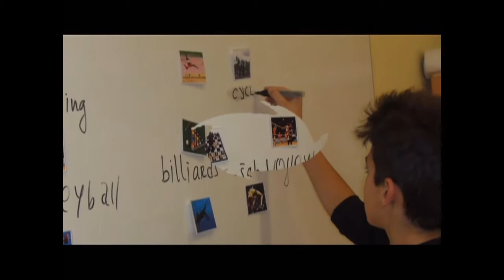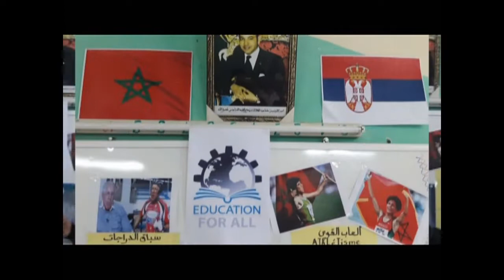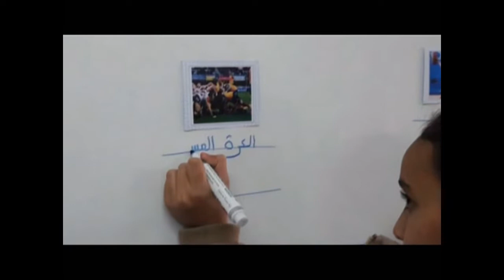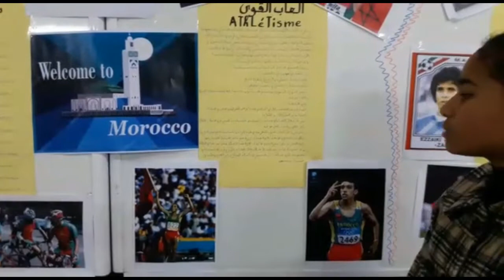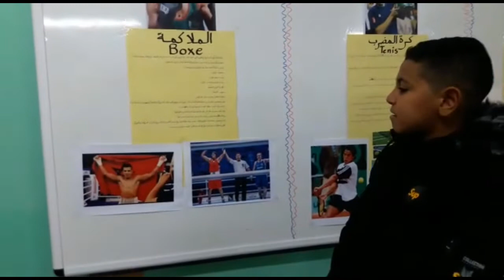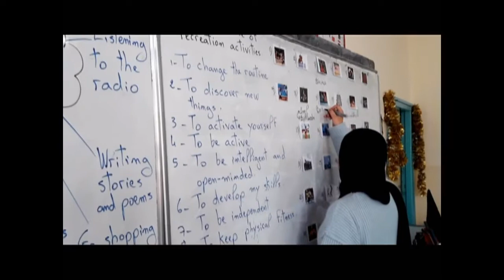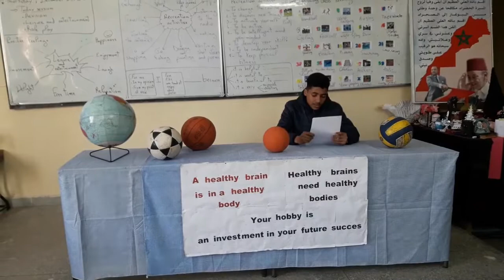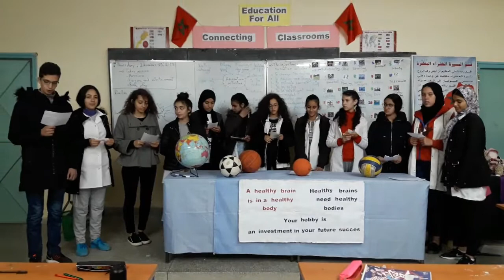Connecting classrooms between Morocco and Serbia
Sport and health